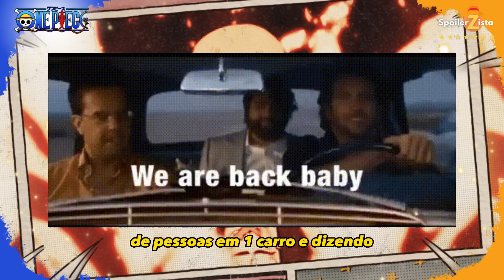ONE PIECE 1086 - SPOILERS - DICA 3 - O ODA ESTÁ IMPARÁVEL.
Vamos ao terceiro video de dicas de ONE PIECE 1086 SPOILERS